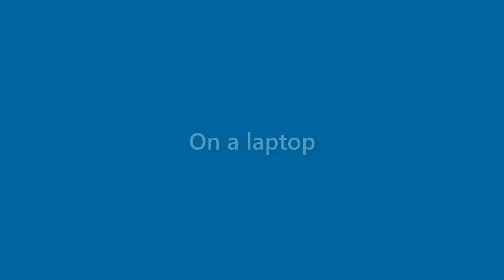Jack Walls - appearance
Name Look - Jack Walls - appearance. In this video we present "Jack Walls" name look and feel in various scenarios.
This video will cover:
How does "Jack Walls" look as a personal letterhead?
How does "Jack Walls" look on a business card?
How does "Jack Walls" look on a computer/laptop screen?
How does "Jack Walls" look with different background colors?
How does "Jack Walls" look with various fonts?